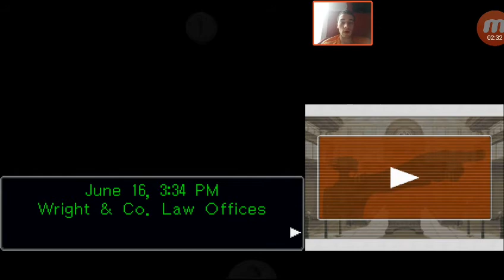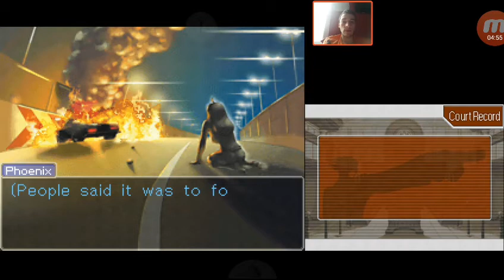Phoenix Wright Ace attorney Justice for All part 2: CRAZYNESS ALREADY!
Today we travel several months in the past where we reunite with our bae Maya in her home town and then something screwerd up happens